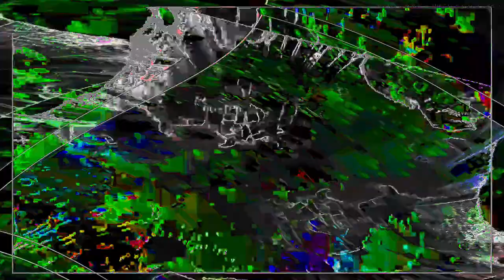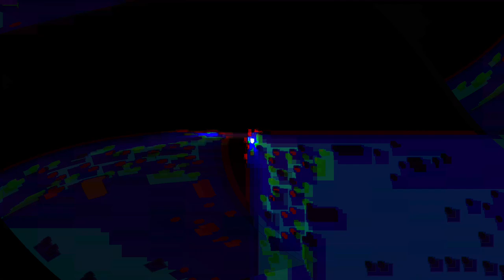[EPILEPSY WARNING] Movie 24 01 20 12h01m14s